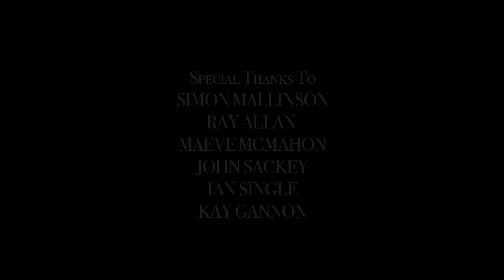COMMUTING (Award Winning Scottish Short Film)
Millions of people, all over the world, make long journeys to work every day.
He is just one of them.

Can-Do International Film Festival and Competition 2010
Winner: Narrative Film
G-Tech Driven Creativity Competition 2010
Runner Up: Professional Film

Starring Jamie Campbell
Writer/Director/Producer - Christopher Quinn
Director of Photography - Nick Aiton
Art Director - Kate V Robertson
First Assistant Director - Neil Wallace
Editors - Scott McCartney and Christopher Quinn